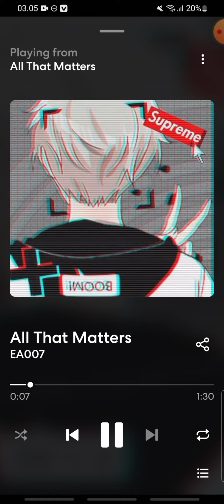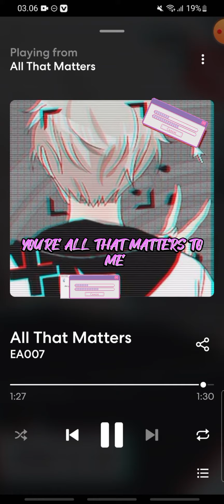ΞΔ007 - All That Matters (cover)